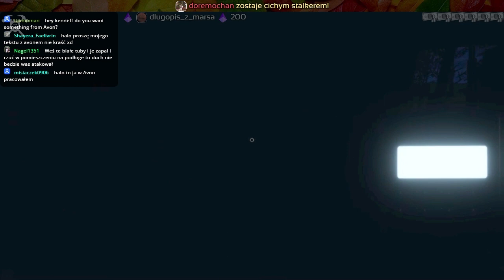Ghost Młociaster - Phasmophobia #3